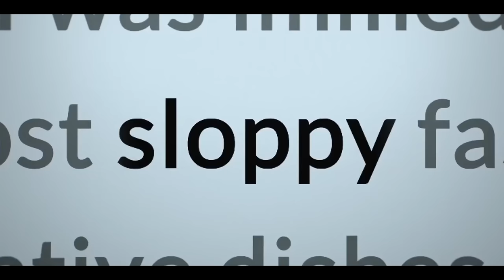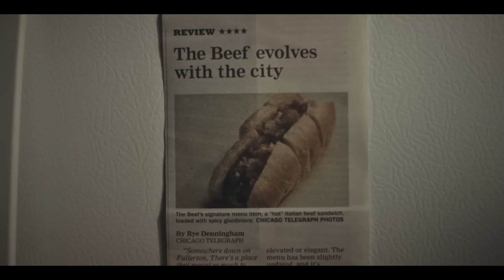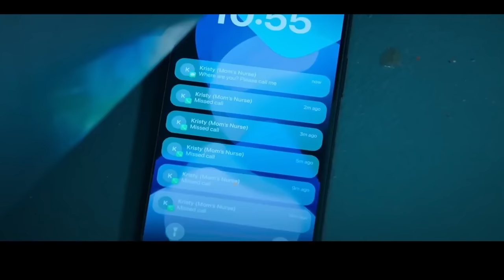Объяснение концовки третьего сезона «МЕДВЕДЬ»